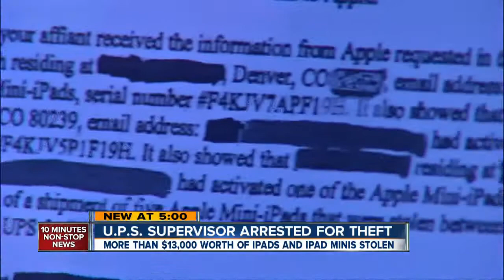UPS supervisor arrested in theft of iPads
More than $13,000 worth of iPads and iPad minis were stolen from a UPS facility in Denver. As Lance Hernandez reports, several of the devices were tracked to a UPS supervisor's house.